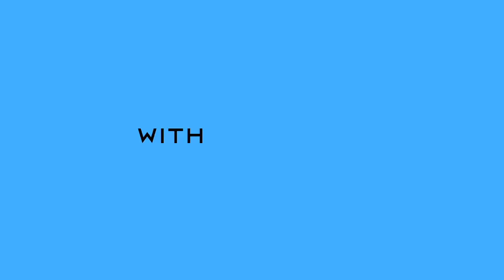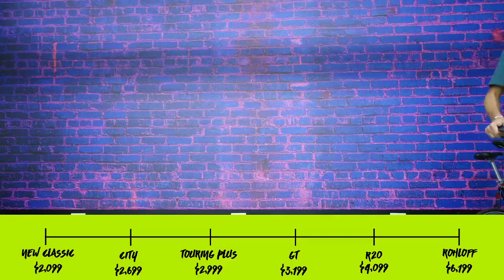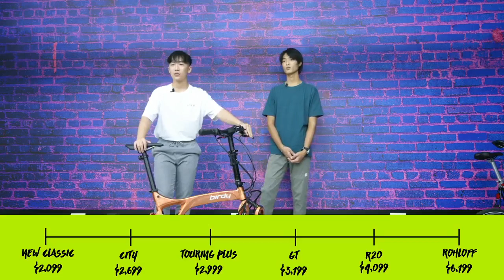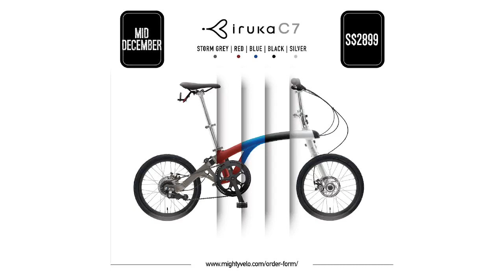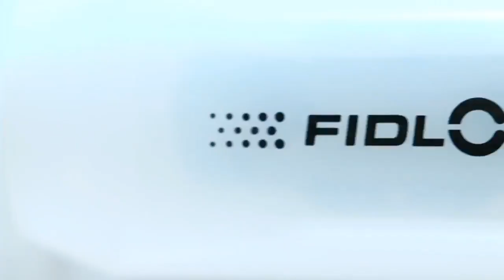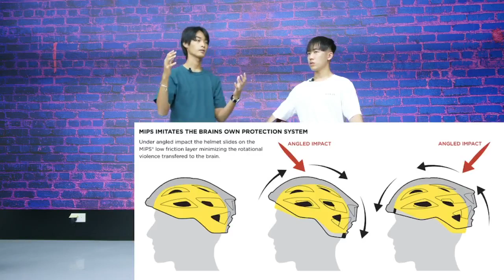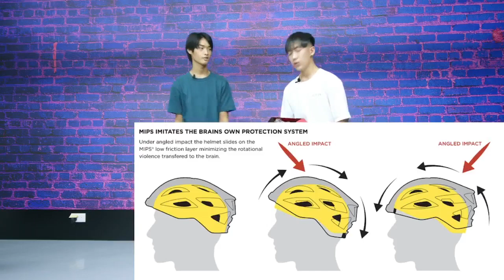Mighty Velo Facebook LIVE 38: Join Schuyler in his last Live with Darryl to bring you store updates!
It’s Schuyler’s last week at MV & he will pair off with Darryl to show you to wear a helmet correctly and what type of lights to use for safe night cycling and our popular Fidlock products!

Looking for a long-lasting saddle to fit onto your Birdy? Get a Brooks saddle! Made with vulcanised rubber, Brooks saddles are made to absorb shock and provide all-day riding comfort by moulding and reacting to your movements!

To shop for our bikes and accessories: shop.mightyvelo.com.

Mighty Velo is the official distributor of Pacific Cycles in South East Asia.

[Address]
Mighty Velo
30 Tai Seng Street
BreadTalk IHQ, #02-14
Singapore 534013

All test rides and store visits have stopped until further notice.

We are open from Mondays to Saturdays, from 10am to 7pm.